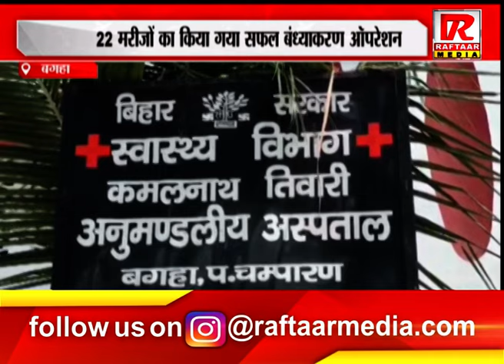बगहा : 22 मरीजों का किया गया सफल बंध्याकरण ऑपरेशन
Raftaar Media